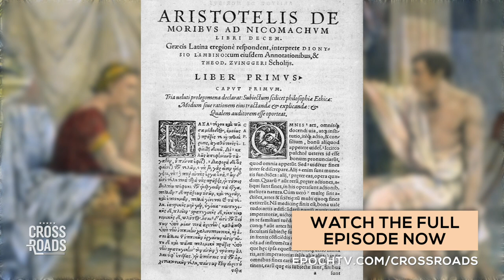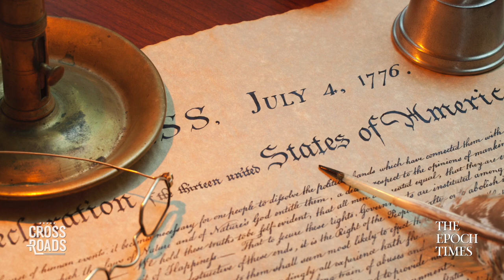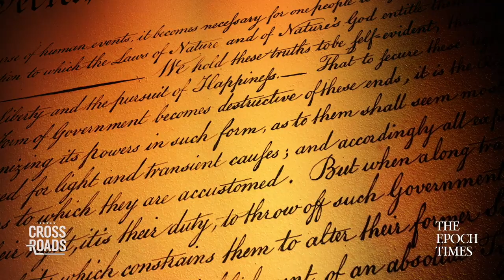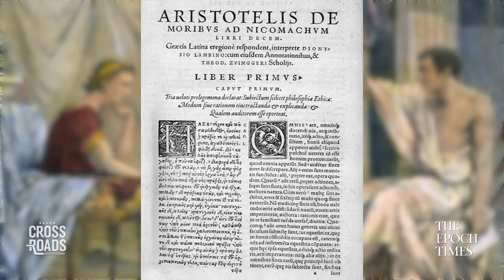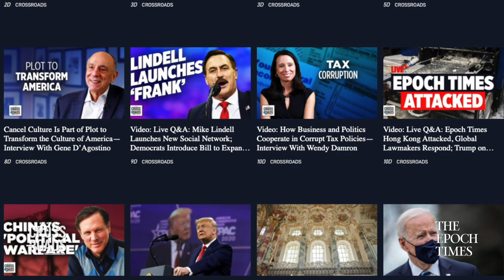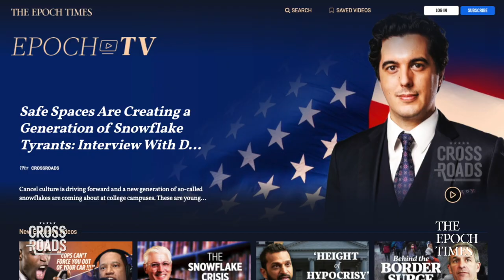Larry P. Arnn: Real Education Focuses On Truth and Virtue, Not On Drawing Divisive Lines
Divisive forms of education are being taught in American schools, that rewrite history in order to put everything in the context of race. Yet, real American history tells a very different story, and Hillsdale College has launched a new program to tell this story. To learn more about this we sat down for an interview with Hillsdale College President Dr. Larry P. Arnn.

Credits:
Getty Images